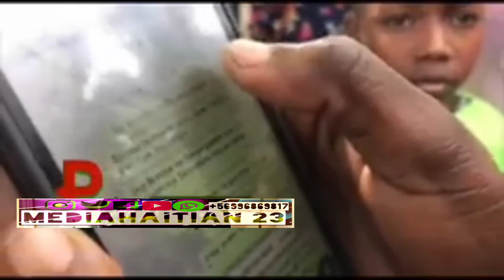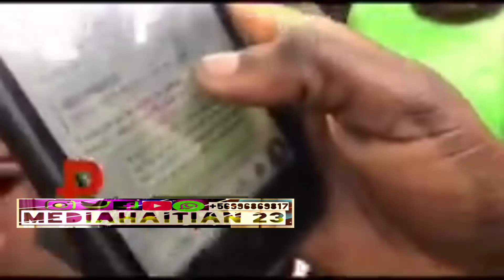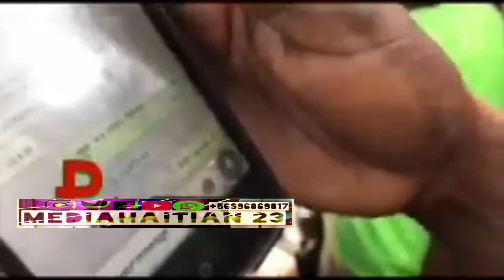GADE KOMAN BANDI TOUYE EVELYNE SINCERE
siw pagen kran pa gade video a like pataje aborne siw pot ko fèsa